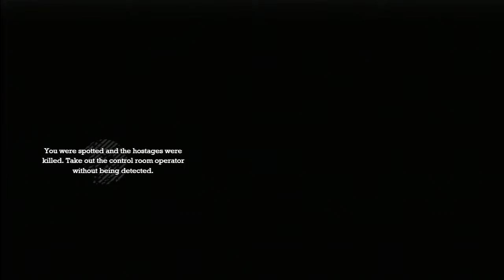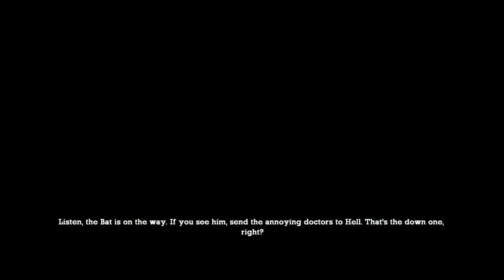Batman: Arkham Asylum - Walkthrough - Part 7 - The Botanical Gardens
Batman: Arkham Asylum is a 2009 action-adventure game developed by Rocksteady Studios and published by Eidos Interactive in conjunction with Warner Bros. Interactive Entertainment. Based on the D.C Comics superhero Batman and written by veteran Batman writer Paul Dini, Arkham Asylum was inspired by the long-running comic book mythos.